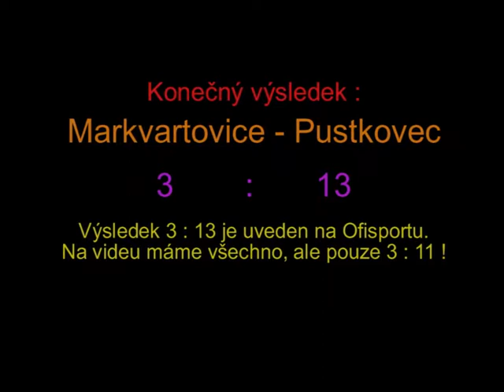St. žáci Markvartovice - Pustkovec 14.9.2013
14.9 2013 St.žáci Markvartovice - Pustkovec